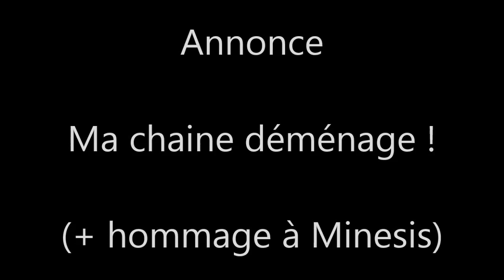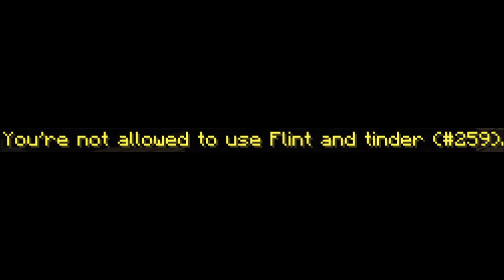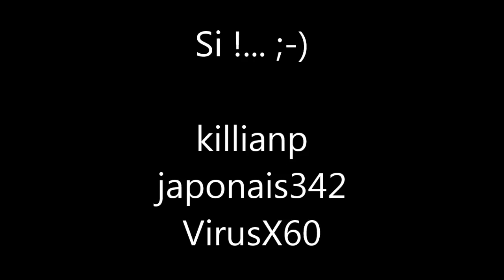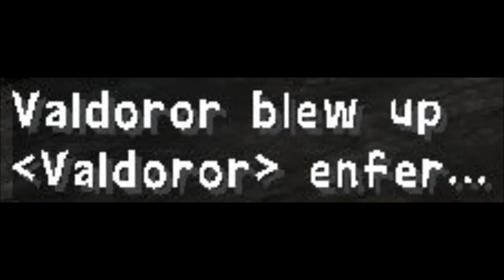Hommage à Minesis (ancienne annonce "Ma chaine déménage !")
Je profite de ce qui était censé être ma dernière vidéo publiée sur YT (^^) pour rendre un petit hommage à feu Minesis, le premier serveur Minecraft sur lequel nous avons joué avec mon fils ! Plein de bons souvenirs et des dizaines de screenshots conservés précieusement, dont je vous propose ici une sélection. J'avais annoncé au tout début de ma chaine YT que je ferais cette vidéo un jour, voilà qui est fait (6 mois plus tard) ! :)

Liens :

Musique : Downliners Sekt - "Disable (part 2)" sur l'album "Statement Of Purpose" (licence Creative Commons)